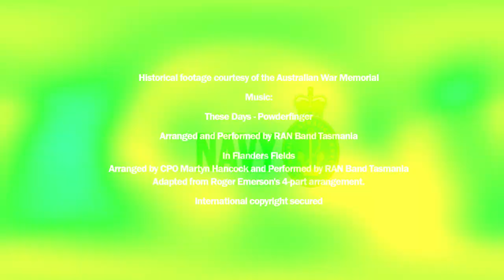RAN Band - Know Your Navy Band - LSMUSN Caleb Wilson - Career Highlights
The first episode in another RAN Band video series entitled Know Your Navy Band! This series is all about sharing who we are and what the Navy Band really is through stories told by our Musicians.
This first episode features our own Leading Seaman Musician Caleb Wilson from RAN Band Tasmania, sharing some of his career highlights.